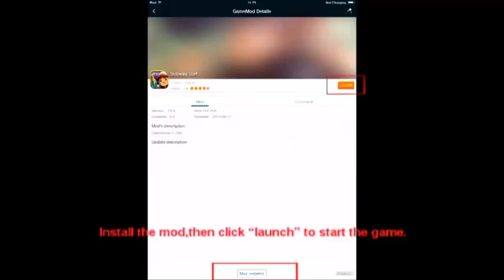How to get more golds in Subway Surfer : Update by CoC Club